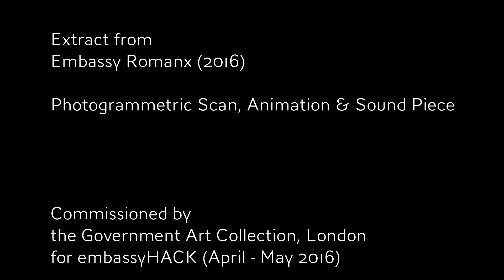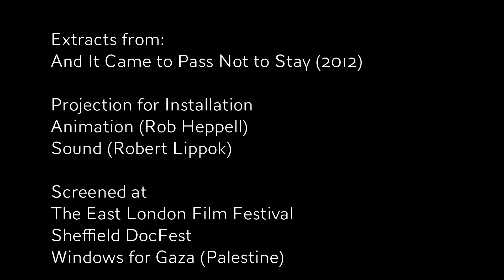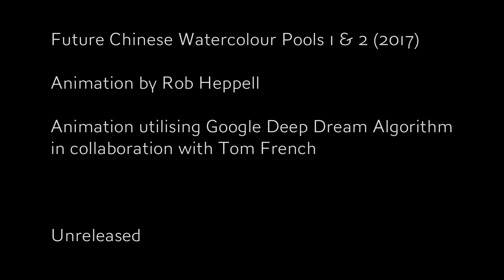CERN Collide Showreel